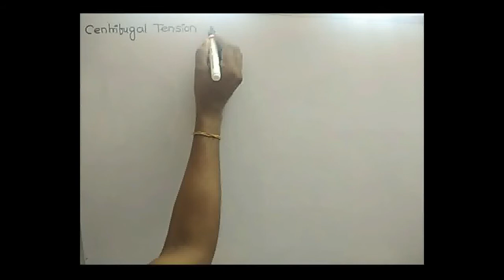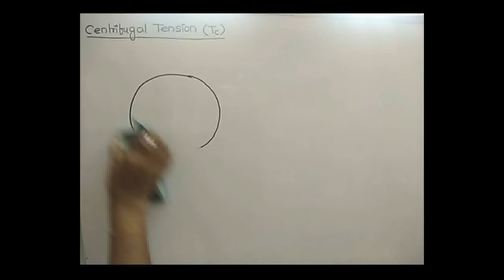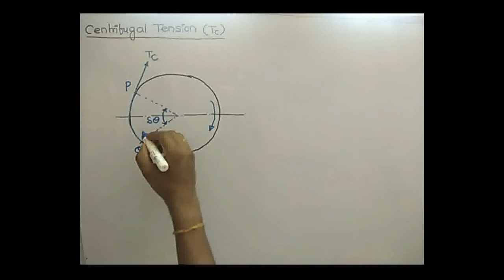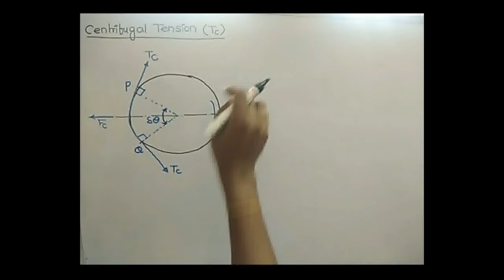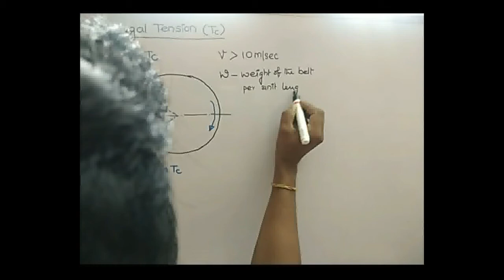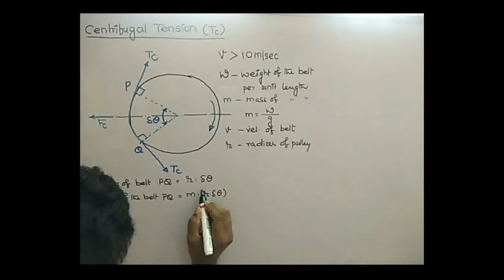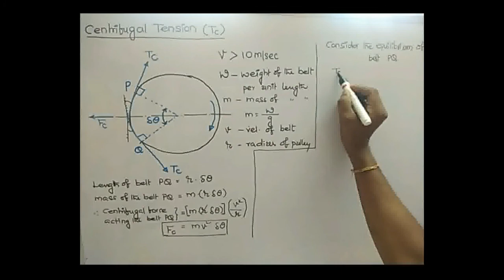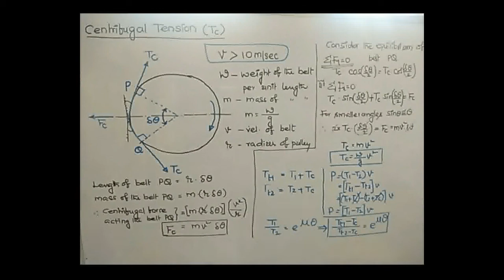CENTRIFUGAL TENSION IN BELT DRIVE